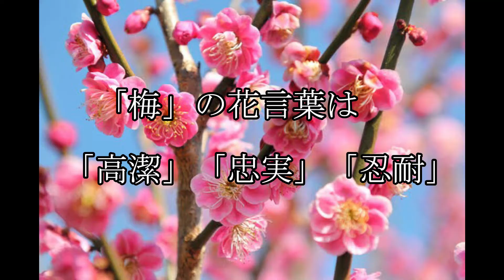【草月流】テキスト１ 2項目目 基本傾真型 「盛花」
流木ショップ　Settle

※本動画で使用した流木は既に売り切れの場合がございます。
　予めご了承願います。